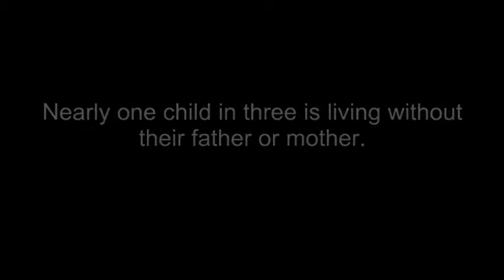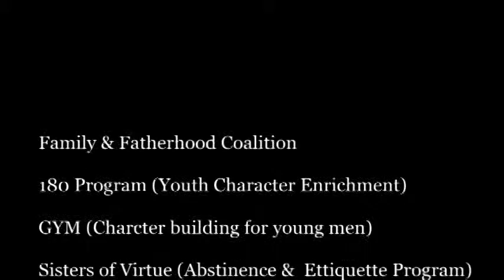The Cross Family Center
Building a better Tomorrow.